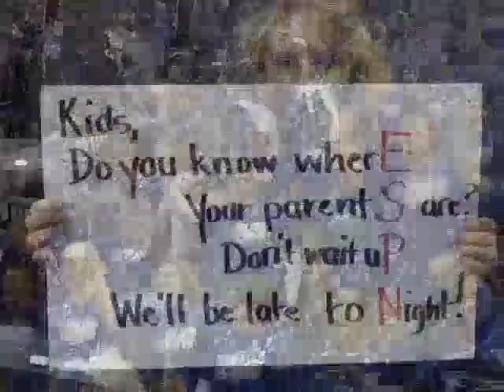ESPN Game Day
The University of Memphis Tigers beat UMass, 80-58. The game kicked of ESPN's Game Day: College Basketball Marathon.